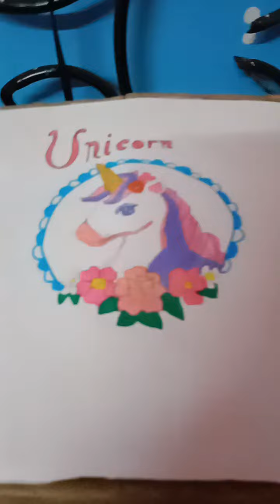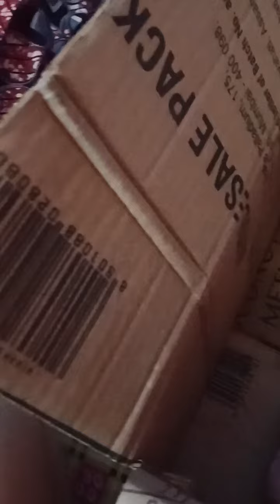my first asmr video